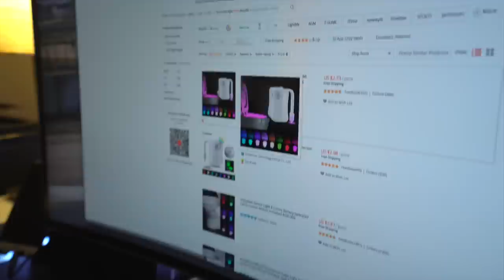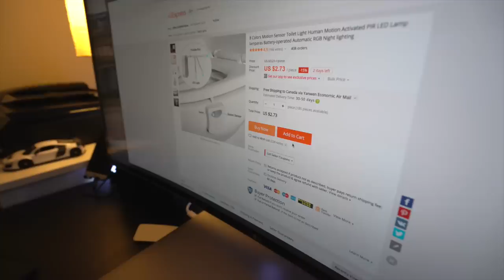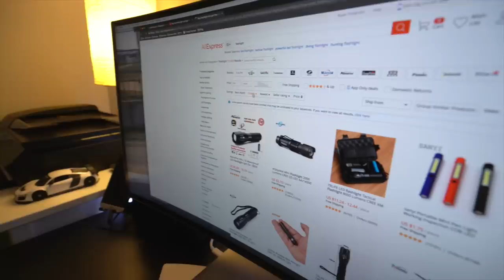How My Friend Earns $455,910 A Month - 7 Figure Entrepreneur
Each day within the video I will show the "icon" of a wrapped present with a HASTAG written on it. You MUST be 1 of the first 100 people to write that HASTAG within the comment section to be entered into the daily draw! This draw is conducted with a manual process of collecting all 100 usernames and pasting them into a site that can randomly select a winner! When the winner is selected we will announce that username the following day in our video by displaying the username on screen and also in the first comment "pinned" so the user can then proceed to directly message us vis Youtube's messenger service. Winner must provide full name, address and valid email. No other hidden fees or charges,. These gifts are absolutely free! YouTube is not a sponsor of this contest and requires all players to release YouTube from any and all liability related to this contest". All personal data collected will not be shared or used in any way otherwise depicted in the rules of the contest.
NOTICE: entries which don’t comply to Youtube  Community Guidelines  will be disqualified. Link for your review below

Click here if you want to learn more about Daily Driven Exotics

Daily Driven Exotics creates entertaining and informative Supercar content for the most demanding automotive enthusiasts!